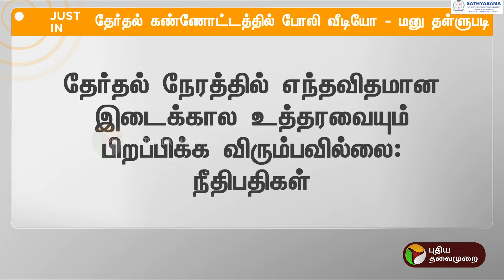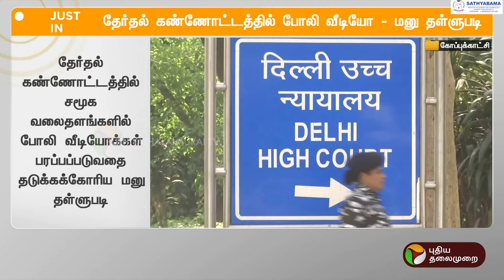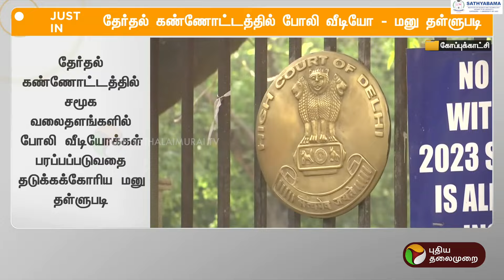BREAKING | தேர்தல் கண்ணோட்டத்தில் போலி வீடியோ - மனு தள்ளுபடி | Delhi High Court | PTT